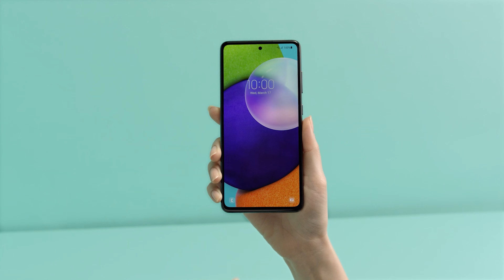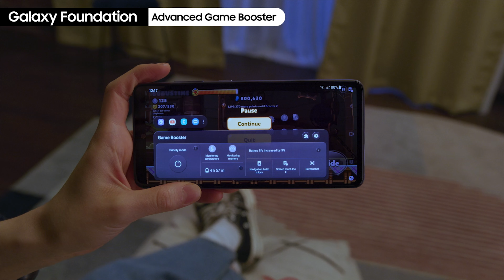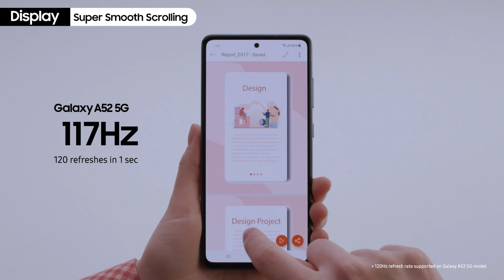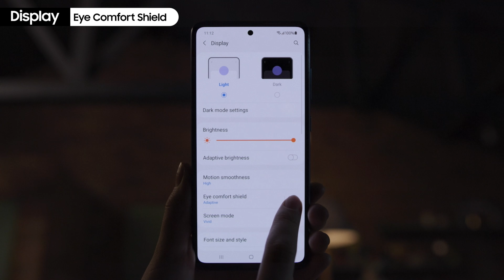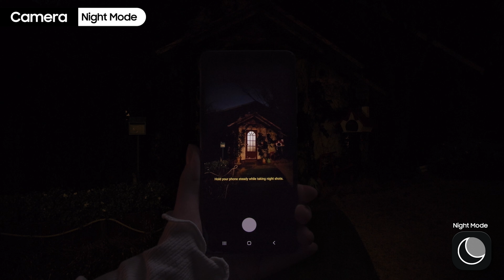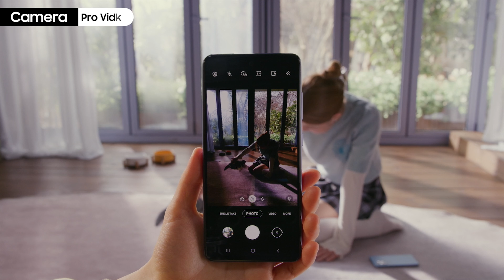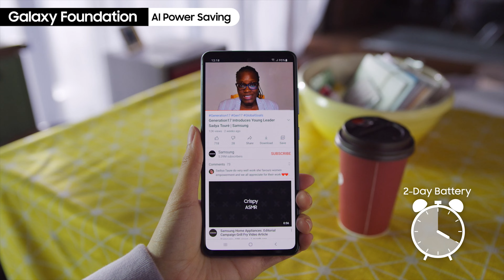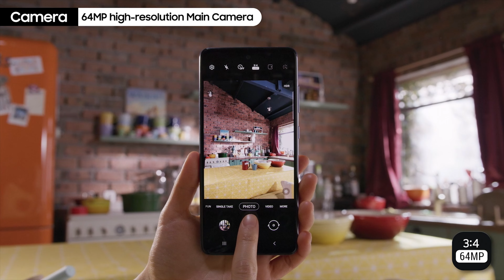Galaxy A72 y A52 - Los gama media a vencer de Samsung?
Los nuevos Galaxy A52 y A72 ya están aquí y mezclan lo mejor de las funciones de gama alta y un precio accesible para seguir siendo la opción ideal para muchos!